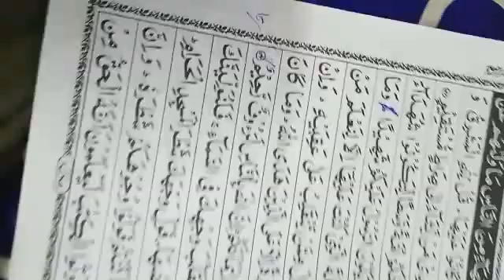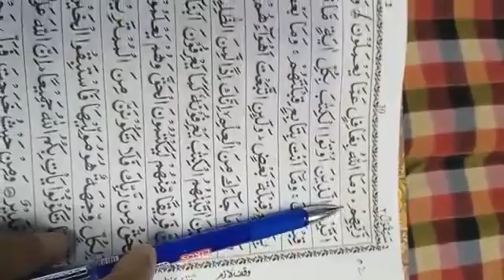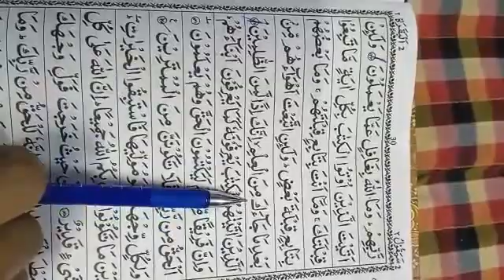Quran learning For Kids Lesson-141